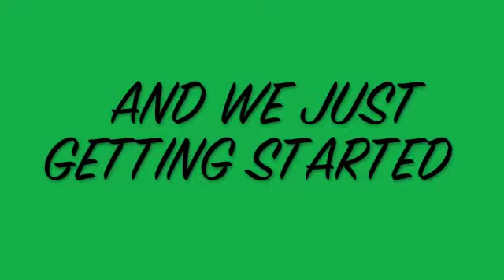GLOSSIP AGENCY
Glossip Agency promo video more to come soon.